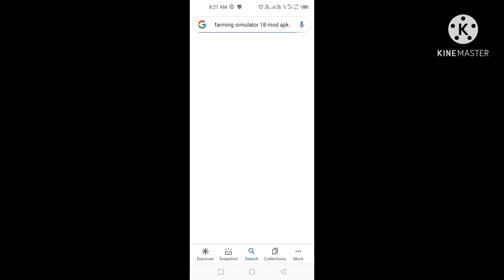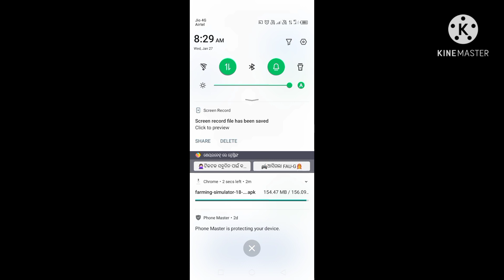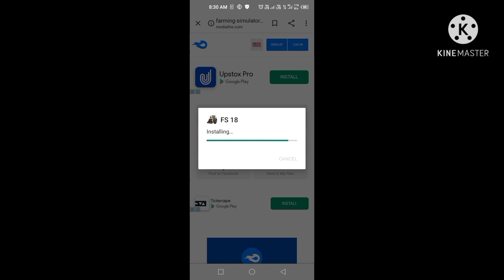farming simulator 18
aj